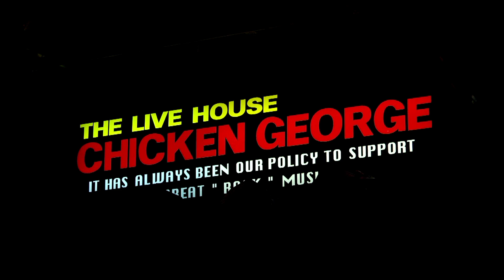「Detroit Rock City」KoISS Symphony⑥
キッスの味が濃いバンド。完全コピーとはちょっと様子がちがうKISS魂をみんなで楽しむバンド「KoISS」 You Wanna The Best ?
もしかしたら、キッスのトリビュートバンドとしては世界初かもしれないSymphonyとの共演！

2015.5.6「KoISS Symphony」at KOBE CHICKEN GEORGE

02. King Of The Night Time World
03. 100,000 Years
04. Shock Me 〜 Knockin’ On Heaven’s Door
05. Goin’ Blind
06. Shandi
07. Hard Luck Woman
08. God Of Thunder
09. Shout It Out Loud
10. I Was Made For Lovin’ You
11. Love Gun

‹Encore›
12. Beth （feat. チッコイッス・アカネ、西村由紀江）
13. God Gave Rock 'n' Roll To You II
14. Rock And Roll All Nite

Performed:
【Gene Morley】【Ace Gibyan】【Paul Ino】【Petan Tatekawa】
Vn.【さおりん】 Vn.【TUTTI】 Vla.【としお】 Vc.【のびた】
Sax.【アサノタクミノカミカミ】 Trp.【オールナイトフジタ】
Trb.【Bansh松田】 Key【しょうちゃん】
【チッコイッス・アカネ 】【マエストロ・ケンジロウ】

Location:
KOBE CHICKEN HEORGE

Shooting&Editing:
LivePV